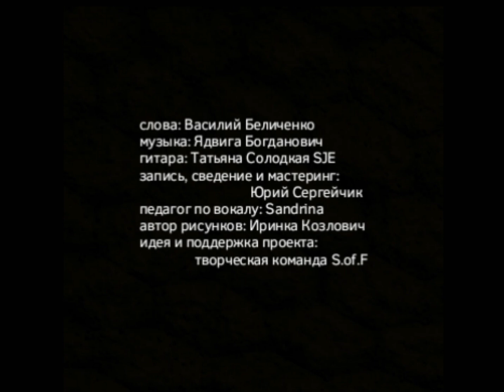Марьян, Доминик и Вероника Драздович - Песня о Боге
Слова: В. Беличенко
Сведение, мастеринг: Юрий Сергейчик
Автор рисунков, video: Иринка Козлович, Елена Козлович - Устиловская
Художественный руководитель: Sandrina